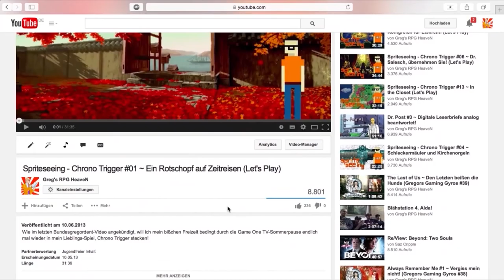Gregors Weihnachts-Gaming Tipps 2014 ~ Shining the Holy Ark (Tag #2)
Wie in den letzten beiden Jahren präsentiere ich euch zur festlichen Zeit 7 Spiele, die es total wert wären an Weihnachten gezockt zu werden - diesmal ohne Let's Plays. Welche Games sind dabei? Schaut rein und lasst euch überrraschen!